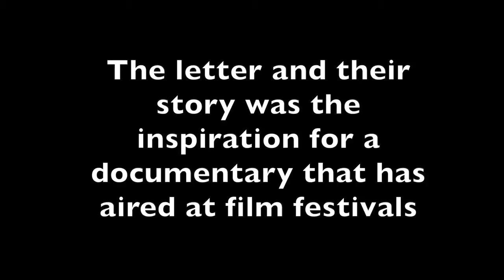'I fell in love with reading': York County prosecutor writes letter to childhood teacher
In 2017, Kevin Brackett, a York County prosecutor, wrote to Elizabeth McSheehy, a retired fifth-grade teacher — and his favorite — from Fort Walton Beach, Fla. The two reconnected after a short film was made about their story.

By Tracy Kimball/The Herald